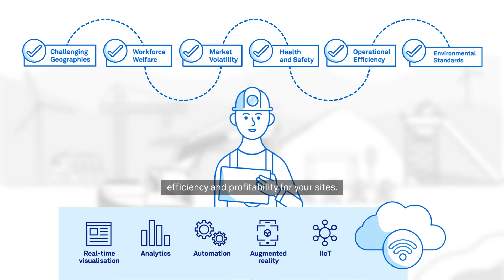Enabling efficiencies for mining companies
While the mining industry is under pressure to meet higher demands, Telstra is leading the way by investing in our satellite infrastructure. Our combined fleet ensures  coverage in the most remote locations. Our unique low latency MEO satellite solution being 4 x closer to the earth provide seamless fibre like speeds that lets you run critical applications and a new way of working.